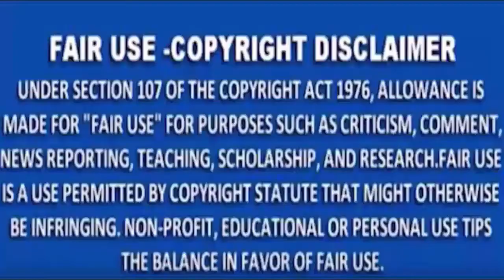MNS NEWS -सुभाष नगर मेट्रो स्टेशन के पास पुरानी रंजिश को लेकर युवक की हत्या--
MNSNEWSLIVE# MNS#MNSNEWS NAGPURसुभाष नगर मेट्रो स्टेशन के पास पुरानी रंजिश को लेकर युवक की हत्या
MNS NEWS HINDINEWS सुभाष नगर मेट्रो स्टेशन के पास पुरानी रंजिश को लेकर युवक की हत्या